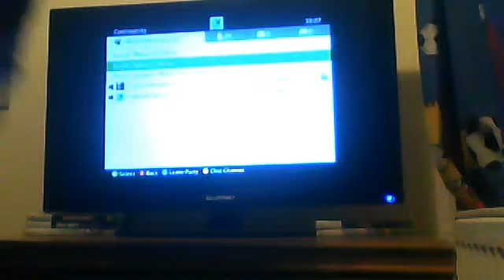fist gta vid